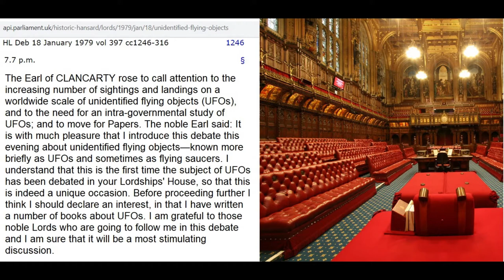1982-05-11: Lord Clancarty's BBC UFO Revelation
Was this Noble minister and author told the truth or fed disinformation to discredit him?  Either way, citizens of the United States have circulated disinformation.